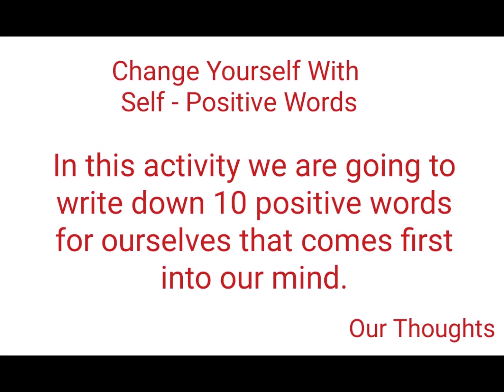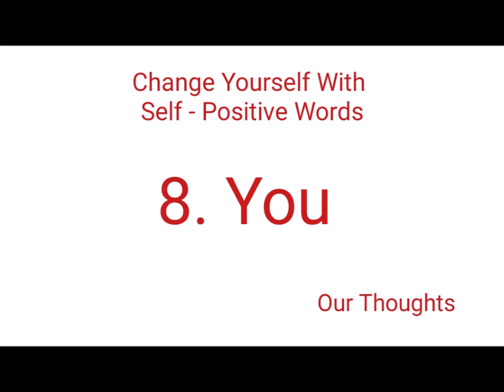Change Yourself With Self - Positive Words : Activity 2